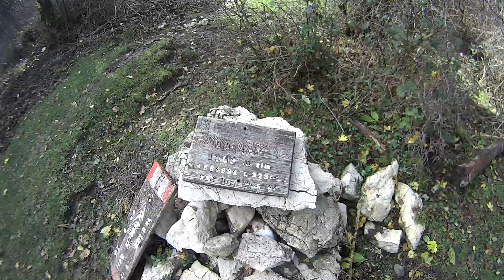07/11/2021 Monte Ariaoni e resti dell'aereo caduto nel 1960 - Monteflavio - Monti Lucretili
abruzzotrekking1962 fidenetrekking monteariaoni restiaereo monteflavio pizzopellecchia montepellecchia È uno dei parchi più grandi del Lazio istituito con L.R. 26 giugno 1989, n. 41 (B.U.R. 11 luglio 1989, n. 19); L.R. 26 maggio 1994, n. 15 (B.U.R. 20 giugno 1994, n. 7) clicca su normative per vedere le leggi. Sorprendentemente ricco e "selvatico" nonostante le quote modeste e la vicinanza alla metropoli, comprende la fronte dell'Appennino verso la pianura tirrenica. La montagna più alta è il Pellecchia, 1368 metri a dominio della valle del torrente Licenza. I paesaggi del Parco comprendono boschi, ampi pianori. Licenza, Marcellina, Monteflavio, Montorio Romano, Moricone, Orvinio, Palombara Sabina, Percile, Poggio Moiano, Roccagiovine, San Polo dei Cavalieri, Scandriglia, Vicovaro